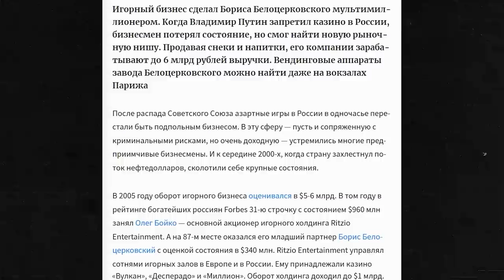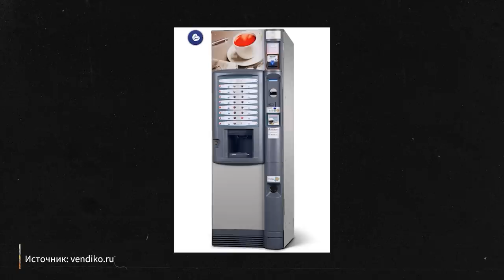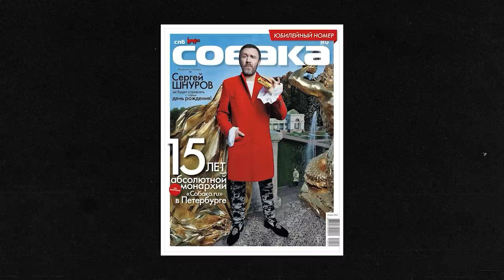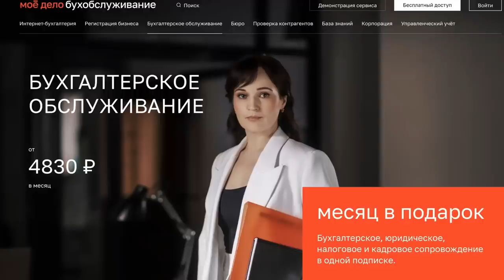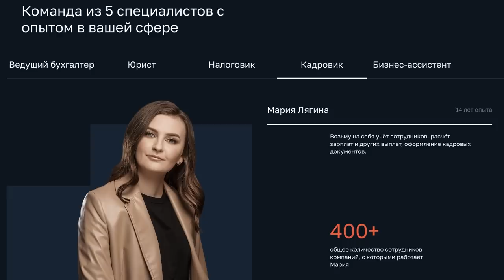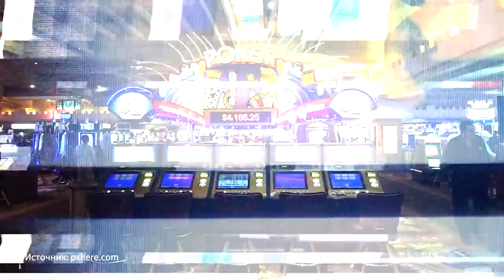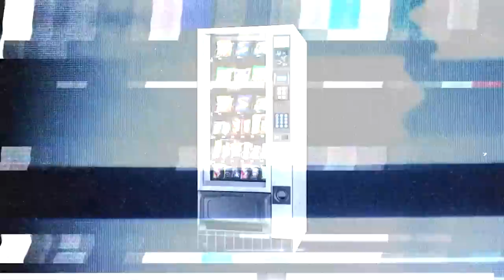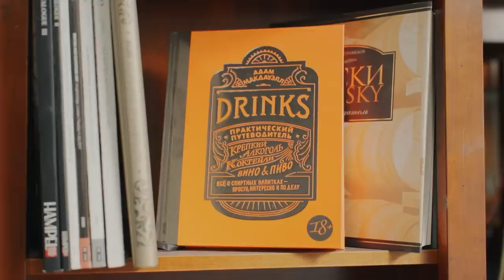Как Белоцерковский пережил запрет Белоники*, казино и сколько сейчас зарабатывает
Реклама BORK
Pb3XmBtztB5Ej6dXwox15SSf9h6JbBZ11A1iaxY

Как вести бизнес в период неопределенности? Для кого санкции – это время возможностей, а для кого – причина краха? Что делать предпринимателю в современной России? И можно ли обрести счастье в эмиграции? В новом выпуске «Нефорбсов» мы поговорили с Борисом Белоцерковским, королем игорного бизнеса 90-х, который не понаслышке знает, как вести бизнес в условиях перемен.

Наша команда:
Операторы - Кирилл Волков, Андрей Кузичкин

0:00 – Реклама Bork
0:15 – О чем этот выпуск?
1:37 – Чем известен Борис Белоцерковский?
5:05 – Реклама аутсорсинг бухгалтерии «Мое дело»
6:42 – Может ли казино быть честным?
7:43 – Почему Тиньков сравнивал бизнес Белоцерковского с продажей наркотиков?
9:59– Что Белоцерковский хотел бы изменить в России?
11:18 – За что Белоцерковский обижен на демократию?
12:15 – Какие «возможности» могут быть во время санкций?
15:31 – Как меняется потребительский рынок в России?
20:34 – Может ли Coca-Cola вернуться в Россию?
23:30 – Петербургское детство Белоцерковского и бизнес-среда 90-х
24:42 – Как выходец из интеллигентной семьи решил заняться бизнесом?
27:08 – Как Белоцерковский оказался в игорном бизнесе?
30:08 – Как работает казино и почему сам Белоцерковский не играет в азартные игры?
33:43 – Борис Белоцерковский о женщинах и бывшей жене
36:06 – «Аферист и тихий лавочник»: партнерство с Олегом Бойко
40:19 – Закат игорного бизнеса и автоматы, которые «разоряли» граждан
44:04 – Самые азартные страны мира
45:30– Как Белоцерковский пережил крах игорной империи?
47:34 – В каких странах самое лучшее регулирование игорного бизнеса?
49:24 – Кому завидует Борис Белоцерковский?
50:02 – Почему Белоцерковский перестал общаться с Сергеем Шнуровым?
51:03 – Почему на Rolls-Royce ездить неприлично?
55:06 – «Это очень опасная позиция – твой ребенок в твоем бизнесе»
57:19 – Какие качества должен иметь предприниматель?
1:00:16 – Какое наследство Белоцерковский собирается оставить детям?
1:01:41 – От казино до вендинга
1:04:29 – Как трудности с поставками отразились на вендинговом бизнесе?
1:08:56 – Кто честнее: американцы или русские?
1:11:41 – Предательство сотрудников
1:13:39 – С кем дружит Борис Белоцерковский?
1:15:52 – Зачем Белоцерковский продолжает ездить на ПМЭФ?
1:16:40 – Белоцерковский о наслаждении, жизни и смерти
1:19:34 – Материальные и духовные слабости Бориса Белоцерковского
1:21:22 – Как Белоцерковскому удается зарабатывать в кризис?
1:25:35 – Какая маржинальность у бизнеса Белоцерковского?
1:26:57 – Стали ли люди покупать меньше?
1:27:48 – Как Белоцерковский спасал компанию в период пандемии?
1:28:59 – «Я понимаю, что такое эмиграция. Это чудовищная ломка»
1:32:53 – Уже москвич или еще петербуржец?
1:33:41 – Сколько денег для комфортной жизни нужно Белоцерковскому
1:35:08 – Может ли бизнесмен быть честным и добрым?
1:36:58 – Как оставаться на плаву даже в условиях кризиса?
1:38:08 – Белоцерковский об особенностях работы с Азией
1:41:43 – Закат американской экономики близок?
1:42:59 – Как Белоцерковский видит будущее своей компании?
1:45:59 – Сколько работает Борис Белоцерковский?
1:45:54 – Книги, которые стоит прочитать
1:46:58 – Мечтает ли Белоцерковский о пенсии?
1:50:21 – Совет предпринимателям: каким бизнесом стоит заниматься сегодня?

* Ника Белоцерковская признана в России иноагентом
* Телеканал «Дождь» внесен Минюстом в реестр СМИ, выполняющих функцию иностранного агента
* Компания Meta, которой принадлежат Facebook и Instagram, внесена в перечень террористов и экстремистов в России.